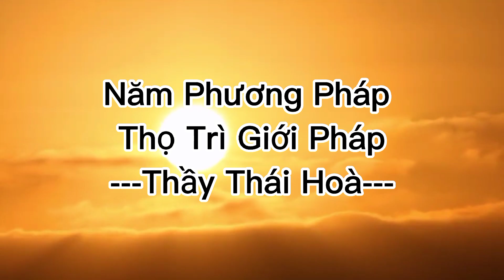Năm phương pháp thọ trì Giới Pháp (Thầy Thái Hoà)